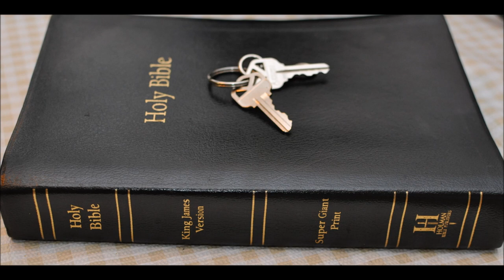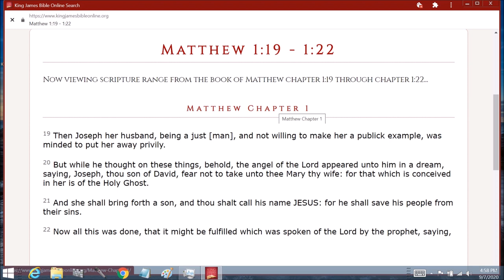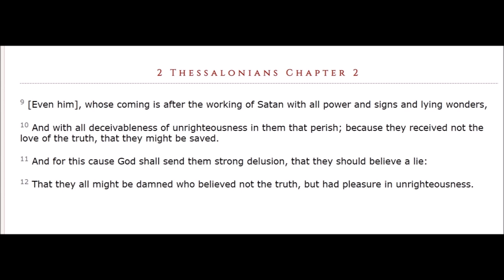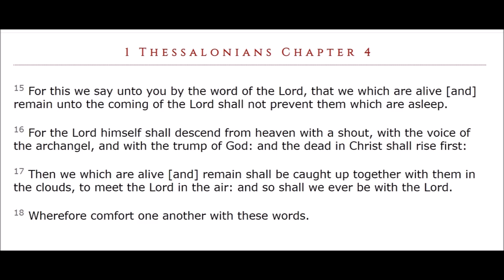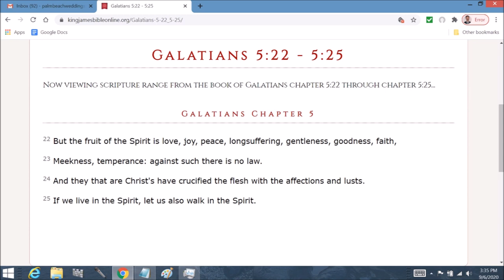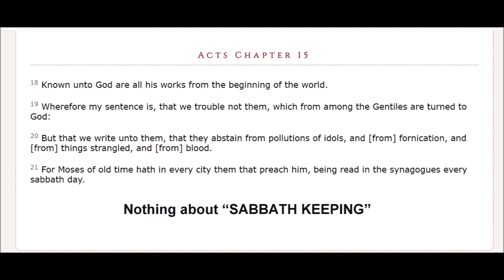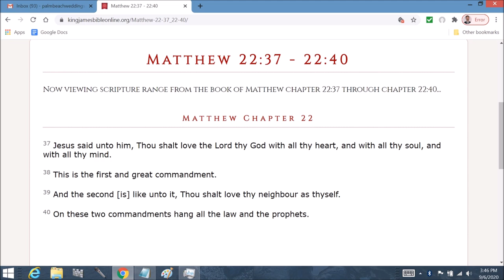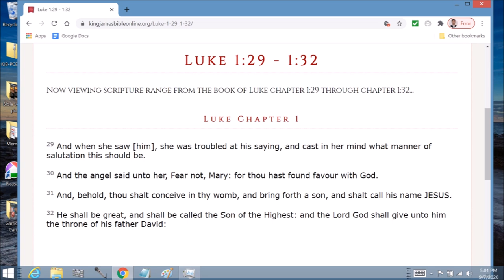Jeremiah 9 Commentary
Jeremiah  Chapter 9  1 Oh that my head were waters, and mine eyes a fountain of tears, that I might weep day and night for the slain of the daughter of my people!

2 Oh that I had in the wilderness a lodging place of wayfaring men; that I might leave my people, and go from them! for they be all adulterers, an assembly of treacherous men.

3 And they bend their tongues like their bow for lies: but they are not valiant for the truth upon the earth; for they proceed from evil to evil, and they know not me, saith the LORD.

4 Take ye heed every one of his neighbour, and trust ye not in any brother: for every brother will utterly supplant, and every neighbour will walk with slanders.

5 And they will deceive every one his neighbour, and will not speak the truth: they have taught their tongue to speak lies, and weary themselves to commit iniquity.

6 Thine habitation is in the midst of deceit; through deceit they refuse to know me, saith the LORD.

7 Therefore thus saith the LORD of hosts, Behold, I will melt them, and try them; for how shall I do for the daughter of my people?

8 Their tongue is as an arrow shot out; it speaketh deceit: one speaketh peaceably to his neighbour with his mouth, but in heart he layeth his wait.

9 Shall I not visit them for these things? saith the LORD: shall not my soul be avenged on such a nation as this?

10 For the mountains will I take up a weeping and wailing, and for the habitations of the wilderness a lamentation, because they are burned up, so that none can pass through them; neither can men hear the voice of the cattle; both the fowl of the heavens and the beast are fled; they are gone.

11 And I will make Jerusalem heaps, and a den of dragons; and I will make the cities of Judah desolate, without an inhabitant.

12 Who is the wise man, that may understand this? and who is he to whom the mouth of the LORD hath spoken, that he may declare it, for what the land perisheth and is burned up like a wilderness, that none passeth through?

13 And the LORD saith, Because they have forsaken my law which I set before them, and have not obeyed my voice, neither walked therein;

14 But have walked after the imagination of their own heart, and after Baalim, which their fathers taught them:

15 Therefore thus saith the LORD of hosts, the God of Israel; Behold, I will feed them, even this people, with wormwood, and give them water of gall to drink.

16 I will scatter them also among the heathen, whom neither they nor their fathers have known: and I will send a sword after them, till I have consumed them.

17 Thus saith the LORD of hosts, Consider ye, and call for the mourning women, that they may come; and send for cunning women, that they may come:

18 And let them make haste, and take up a wailing for us, that our eyes may run down with tears, and our eyelids gush out with waters.

19 For a voice of wailing is heard out of Zion, How are we spoiled! we are greatly confounded, because we have forsaken the land, because our dwellings have cast us out.

20 Yet hear the word of the LORD, O ye women, and let your ear receive the word of his mouth, and teach your daughters wailing, and every one her neighbour lamentation.

21 For death is come up into our windows, and is entered into our palaces, to cut off the children from without, and the young men from the streets.

22 Speak, Thus saith the LORD, Even the carcases of men shall fall as dung upon the open field, and as the handful after the harvestman, and none shall gather them.

23 Thus saith the LORD, Let not the wise man glory in his wisdom, neither let the mighty man glory in his might, let not the rich man glory in his riches:

24 But let him that glorieth glory in this, that he understandeth and knoweth me, that I am the LORD which exercise lovingkindness, judgment, and righteousness, in the earth: for in these things I delight, saith the LORD.

25 Behold, the days come, saith the LORD, that I will punish all them which are circumcised with the uncircumcised;

26 Egypt, and Judah, and Edom, and the children of Ammon, and Moab, and all that are in the utmost corners, that dwell in the wilderness: for all these nations are uncircumcised, and all the house of Israel are uncircumcised in the heart.